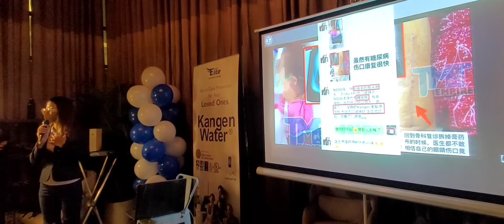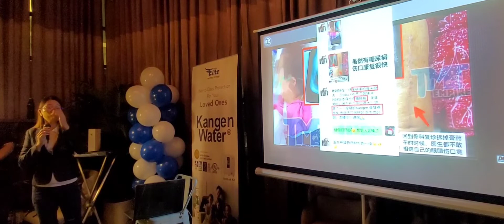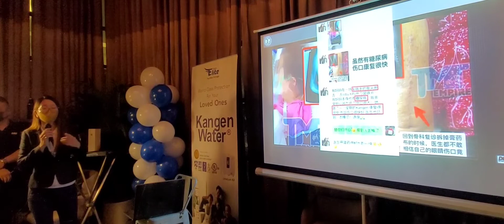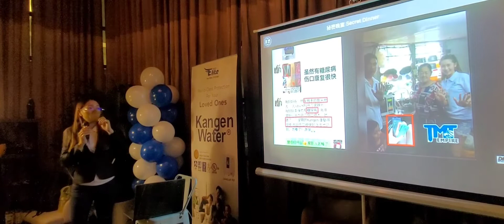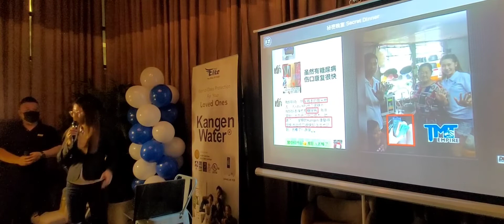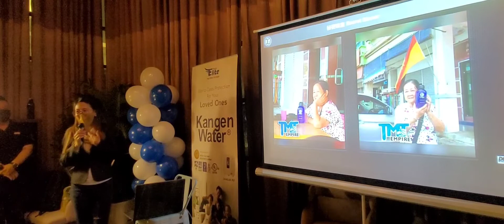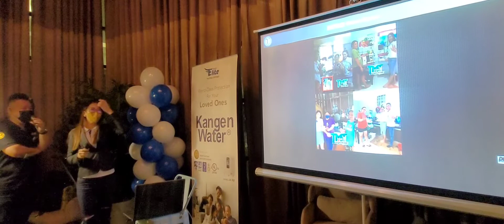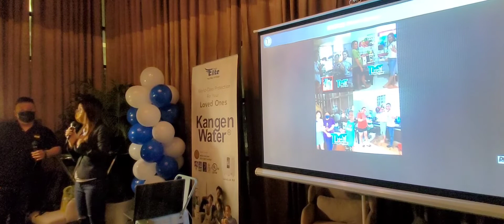车祸受伤車禍受傷,糖尿病和地中海貧血还原水经历分享